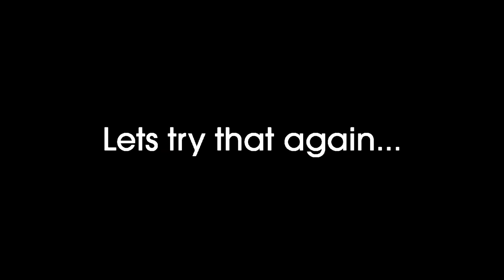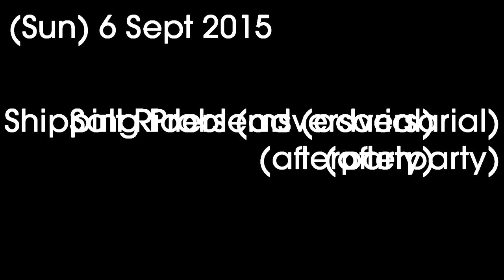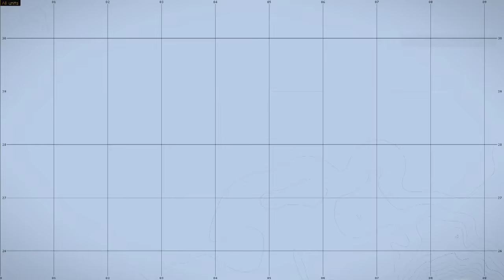Folk ARPS 6 September 2015 - Afterparty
Afterparty fun from the Folk ARPS session on Sunday 6 September 2015.

Attack on Precinct 13, Shipping Problems, Salt Riders, and Glug Glug Glug...